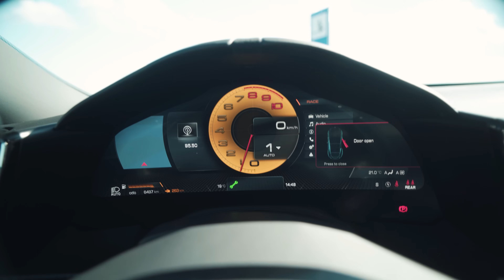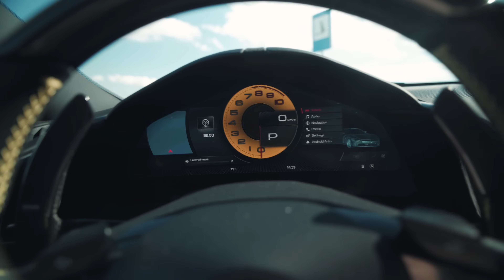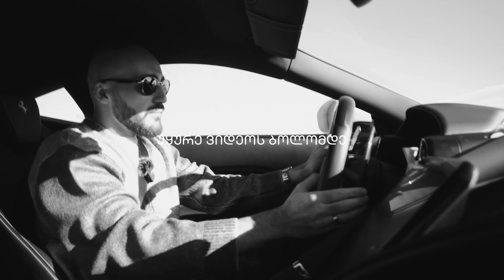მანქანას ვათამაშებთ?! Ferrari Roma - ჯეიმს ბონდი რომ იტალიელი ყოფილიყო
დიახ! არ მოგესმათ, ძალიან მალე ძალიან მაგარი მანქანა გათამაშდება ჩემს არხზე, ჯერჯერობით იმის თქმა შემიძლია რომ უყურეთ ყველა ვიდეოს რადგან ეს დაგჭირდებათ და რაც მთავარაი გამოიწერეთ ჩემი და 4Dealer Entertainment-ის არხი.

მადლობა დათმობილი დროისთვი!